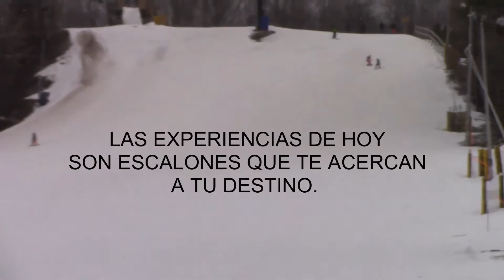TODO LO QUE TIENE QUE SER VA A SER POR QUE TU LO ESTAS HACIENDO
LO POSITIVO TE HACER ALO POSITIVO.